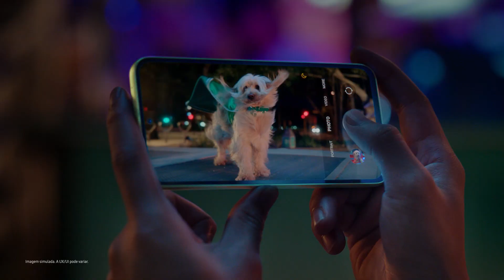Galaxy A54 5G: Nightography INCRÍVEL | Samsung Portugal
Relaxa, até os momentos com pouca luminosidade brilham com a Nightography incrível do Galaxy A54 5G. Sabe mais